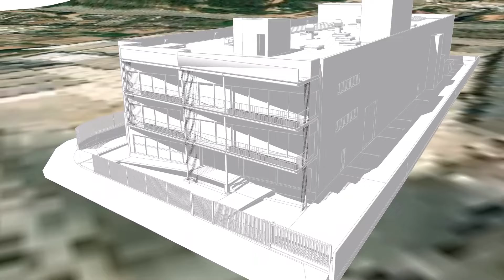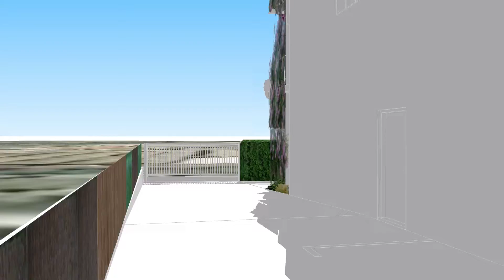Nau Sant Feliu v2